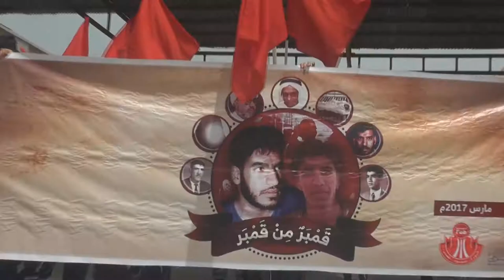مسيرة تُخلد ذكرى شهداء بلدة النويدرات 31/3/2017 Bahrain